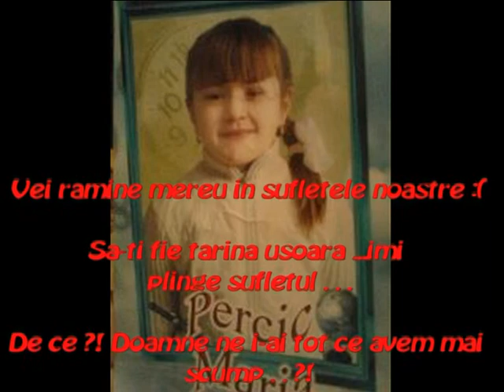In memoria Mariei Percic - Cigirleni 02.02.14